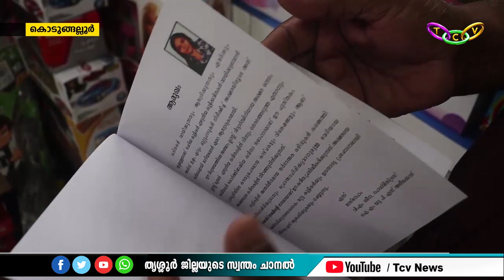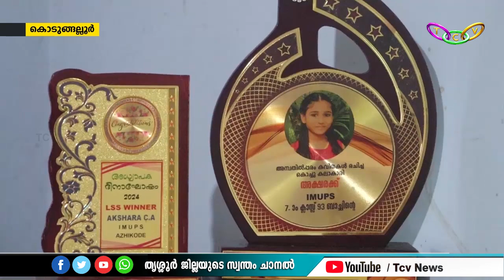അച്ഛനിട്ട പേരിനെ അന്വര്‍ത്ഥമാക്കുകയാണ് ഈ പതിനൊന്ന് വയസുകാരിയായ അക്ഷര